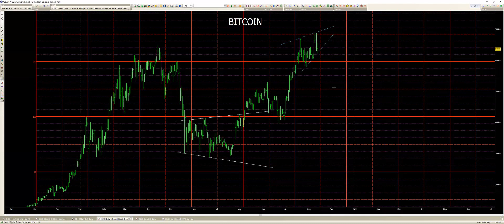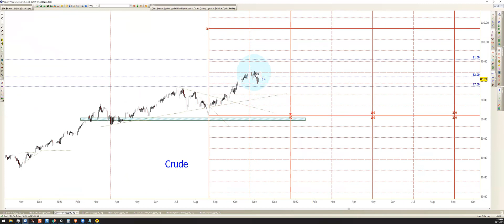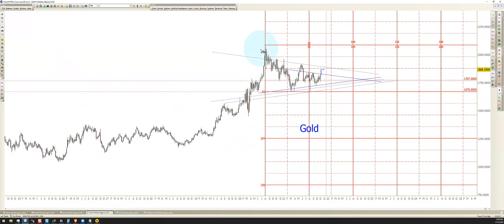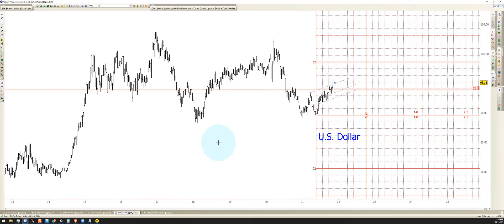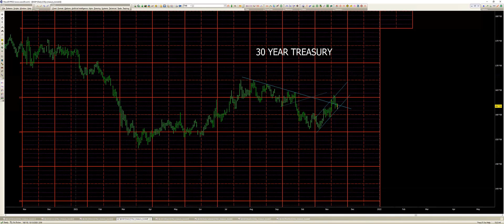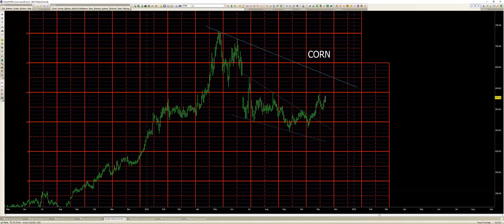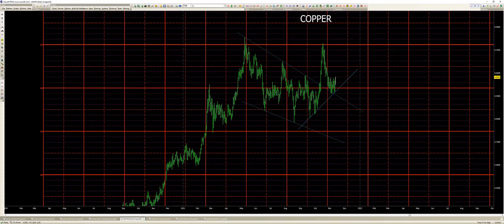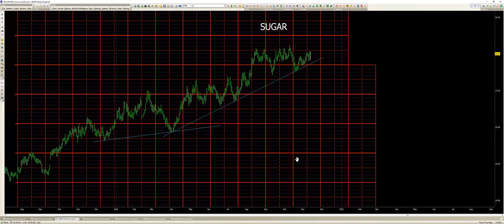November 13, 2021 Plus3 Futures and Commodities Show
This week we focused on the SP500 / ES, NQ, Bonds, Crude, Gold, Dollar, EUR/USD, Wheat, Corn, Soybeans, Silver, Copper, Sugar, Coffee and of course Bitcoin.

Contents of this video:

00:00 - Bitcoin
05:22 - SP500/E-mini(Barrie)
09:45 - 30Yr Bonds (Barrie)
11:37 - Crude (Barrie)
14:06 - Gold (Barrie)
17:29 - U.S. Dollar
19:19 - EUR/USD
22:18 - NQ
24:22 - 30Yr Bonds
27:26 - Wheat
31:03 - Corn
33:37 - Soybeans
35:39 - Gold
37:06 - Silver
38:19 - Copper
40:19 - Coffee
41:51 - Sugar